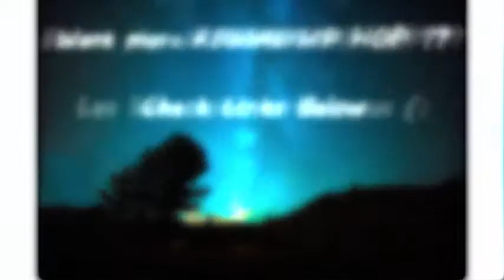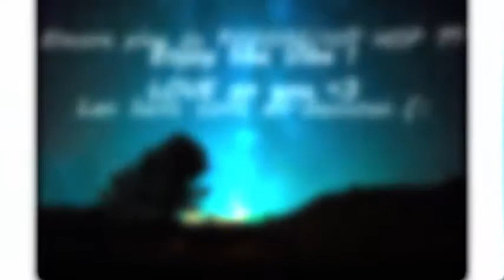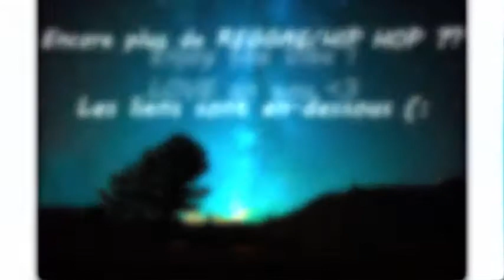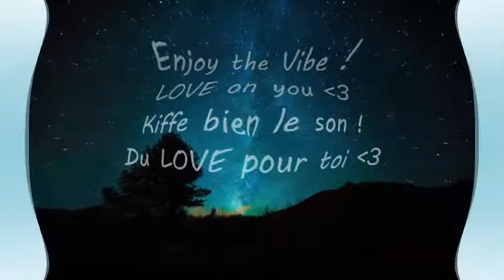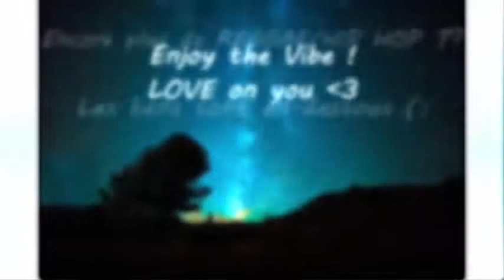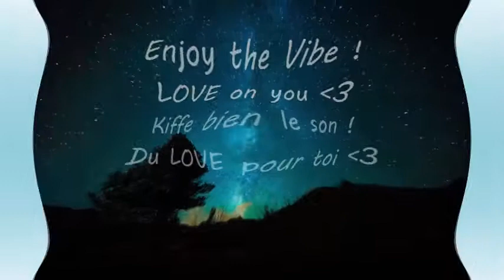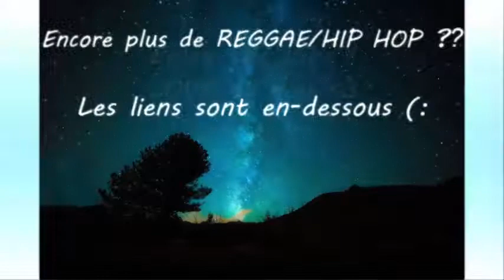[Groundation - we free again] [432 hz]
Groundation
we free again
432 hz